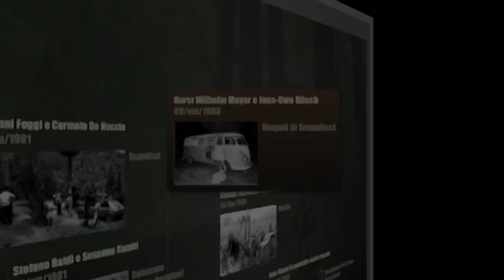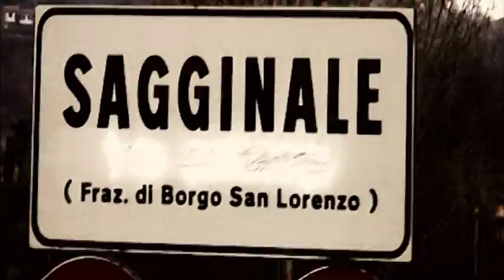promo mostro di firenze - la zona oscura